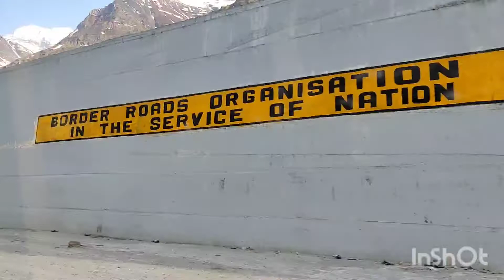leh to manali journey#metok23